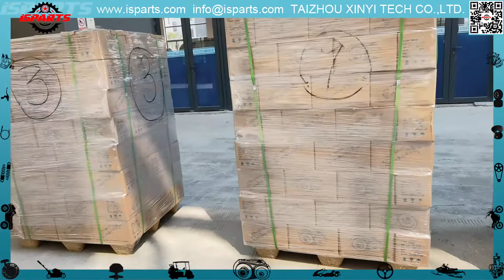Who in the world is best at producing tav30 series？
1. Using engineering plastics, it will not be damaged when dropped to the
ground
2. The upgraded belt has a life span of 30% longer than others
3. Suitable for most models of 2-8hp
4. Each product is individually packaged
5. Customizable logo
6. Warranty: 48 months
7. Discounts
Address: East Industry Center, Wenling, Zhejiang,317500,